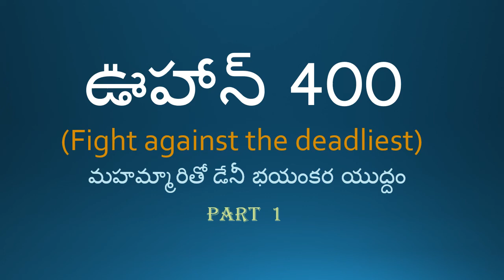ఊహాన్ 400 పార్ట్ 01 కల్పిత కథ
అమెరికన్ రచయిత డీన్ కూంజ్ వ్రాసిన రొమాంటిక్ థ్రిల్లర్ ద ఐస్ ఆఫ్ డార్క్ నెస్  కథాంశాన్ని పరిచయం చేసుకుందాం.. అటూ ఇటుగా సుమారు నలభై సంవత్సరాల క్రితం వ్రాయబడ్డ ఈ రచనను ఇప్పుడు పరిచయం  చేసుకోవలసిన  అవసరమేమంటే.. నేడు యావత్తు ప్రపంచాన్ని వణికిస్తున్న మహమ్మారి వైరస్ కరోనా తో దాని బేస్ మరియు క్లైమాక్సులు ముడిపడి ఉండటమే..
     కొంత రొమాన్సు.. మరికొంత మదర్ సెంటిమెంటు.. కనపడీ కనపడనట్టుండే సూపర్ నేచురల్ మరియు థ్రిల్లింగ్ ఎలిమెంట్లు.. వేగంగా నడిచే కథ... అవసరం మేరకే కనపడే పాత్రలు... వివిధ సన్నివేశాల రూపకల్పన.. పటిష్టమైన క్లైమాక్సు.. కథకు కేంద్ర బిందువులైన పారా గవర్నమెంటు ఏజెన్సీల పాత్ర... బయో వెపన్ల  తయారీల వెనుక ఉండే పరమార్ధాలు.. వెరశి ఒక ఆసక్తికరమైన రచనగా పేర్కొనవచ్చు దీన్ని..
కథావస్తువు పూర్తిగా కల్పితం.. కాకపోతే నేటి కరోనా వైరస్ కు దాదాపు పూర్తిగా లింకు ఉన్నట్టు అనిపించడంతో ఆసక్తికరంగాను.. ఆశ్చర్యంగాను అనిపిస్తుంది.. అయితే అది కేవలం కాకతాళీయమనే అనొచ్చు.. పేర్కొన్న ప్రదేశాలు.. సలిపే వ్యవహారాలు మాత్రం వందకు వంద శాతం సజీవాలే అని కూడా అనుకోవచ్చు..
ఊహాన్ 400 అన్నది చైనా దేశపు ఊహాన్ నగర సబర్బ్స్ లో కల ఆ దేశపు  ఆర్.డి.ఎన్.ఏ.  ల్యాబ్స్ లో సృష్టించబడ్డ వైరస్... చైనీస్ సైంటిస్ట్ లీ చెన్ ద్వారా వెలుగులోకి వచ్చిన వైరస్ ఇది … ఒక మ్యాన్-మేడ్ మైక్రో ఆర్గానిజం యొక్క 400 వ అతి సూక్ష భాగం...దశాబ్దపు వైరస్ గా పేర్కొన బడిన ప్రాణాంతక మరియు మహమ్మారి వైరస్… ఒక బలమైన బయో వెపన్… ఒక బయో వెపన్ గా అత్యంత శక్తివంతమైన వైరస్ ఇది. `

ఒక్క మనిషి తప్ప సృష్టిలోని ఏ ఇతర జీవి ఈ వైరస్ ను ఇతరులకు అంటించలేదు… కేవలం మనుషులు మాత్రమే క్యారీ చేయగలిగేలా రూపొందించబడిందిది… ఒకసారి మానవ శరీరం నుండి బయటడ్డాక ఒక్క క్షణం కూడా సజీవంగా ఉండలేని విధంగా రూపొందించబడ్డ వైరస్ ఇది … ఆంత్రాక్స్ మొదలైన ఇతర మైక్రో ఆర్గానిజంస్ వలే ఏ ఇతర ఆబ్జెక్ట్స్ ను శాశ్వతంగా  కంటామినేట్ చేయగల సామర్ధ్యం లేని విధంగా తయారు చేయబడ్డది… ఈ వైరస్ సోకిన మనిషి మరణించిన అతి కొద్ది సేపటికే సదరు వ్యక్తికి సోకిన వైరస్ కూడా నిర్జీవమైపోతుంది...
అయితే అవగాహనతో కూడిన ఒక పటిష్ట ప్రణాళికతో ఈ వైరస్ ను కట్టడి చేయవచ్చు. వైరస్ ను రూపొందించేటపుడే దాని కట్టడి వ్యవహారాన్ని కూడా దృష్టిలో ఉంచుకుని రూపొందించబడ్డ వైరస్ ఇది… ఈ వైరస్ సోకిన మనిషి కేవలం నాలుగంటే నాలుగ్గంటల్లోనే దీన్ని ఇతరులకు అంటించగల శక్తిని పొందుతాడు...  కేవలం 24 గంటలలోపే చనిపోతాడు వైరస్ సోకిన సదరు వ్యక్తి… చాలా సందర్భాల్లో అంతకు మునుపే  అంటే కేవలం 12 గంటల్లోనే చనిపోయే అవకాశాలే ఎక్కువ…  దీని  కిల్-రేటు కూడా వందకు వంద శాతం..

అతి తక్కువ ఇంక్యుబేషన్ పీరియడ్ కలిగిన బుల్లి మైక్రో ఆర్గానిజపు పరమాణువు ఇది అని అనాలి.. కోటి ఎబోలా వైరస్ లకు సమానమిది... ఒకసారి సోకిన తరువాత సర్వైవ్ అవ్వగల అవకాశాలు మృగ్యం... కాకపోతే ఒకరి నుంచి మరొకరికి వ్యాప్తి చేయగల   సమమర్ధ్యాన్ని తగ్గించొచ్చు లేక పూర్తిగా నియంత్రించొచ్చు తగిన జాగ్రత్తలు తీసుకోవడం ద్వారానో లేక శాస్త్రీయమైన మెడికేషన్ ద్వారానో.. అంతే తప్ప వైరస్ సోకిన వ్యక్తిని బ్రతికించడం మాత్రం అసాధ్యం..

చైనా వారు ఈ వైరస్ ను అనేక రాజకీయ ఖైదీలపై ప్రయోగించి ఉంటారనే విషయంలో ఎటువంటి సందేహము అవసరం లేదు... కాకపోతే ఈ ప్రాణాంతక వైరస్ ను తయారు అయితే చేయగలిగారే కాని దాని యాంటీ బాడీని... దానికి విరుగుడుగా ఒక యాంటి బయోటిక్ ను... రూపొందించలేక పోయారు చైనా వారు..

సోకీ సోకడంతోనే మొదటగా ఈ వైరస్ మైగ్రేట్ అయ్యేది బ్రెయిన్ స్టెం వద్దకే... ఇక అప్పటి నుండీ బ్రెయిన్ టిష్యూను తినివేయడం జరుగుతుంది… హ్యూమన్ బాడీని నియంత్రించే అన్ని విభాగాలను సర్వనాశనం చేయడం ఈ వైరస్ యొక్క తదుపరి టార్గెట్... ఫలితంగా ఈ వైరస్ సోకిన వ్యక్తి  మొదటగా తన పల్స్ రేటు.. ఆపై తన బాడీ తాలూకు వివిధ ఫంక్షనింగ్ ఆర్గాన్సు పై పట్టు కోల్పోతాడు.. క్రమంగా శ్వాస పీల్చుకుందామన్న ఆశ కూడా చచ్చిపోతుంది బ్రెయిన్ యొక్క ఇనెఫెక్టివ్ ఫంక్షనింగ్ పుణ్యమాని..

తన మాతృభూమి అయిన చైనాను వదలి అమెరికాకు పారిపోయి వచ్చిన అక్కడి సైంటిస్ట్ లీ చెన్ ను సియెర్రా నెవాడ ల్యాబ్స్ కు తీసుకొచ్చి దాని తాలూకు డూప్లికేటును తయారు చేయగలిగ్గింది ల్యాబ్… తనతో పాటు అతను మోసుకొచ్చిన ఊహాన్ - 400 తాలూకు ఫార్ములా సహాయంతో ల్యాబ్ ఆ పని చేయగలిగింది…

అయితే ఆ వైరస్ తో పాటు అవసరమొస్తే దాన్ని నియంత్రించగల ఔషధం.. దానితో పాటు ఆ వైరస్ కు విరుగుడును కూడా రూపొందించే పనిలో ఉన్నది ల్యాబ్ ప్రస్తుతం... చైనీస్ మాత్రం వైరస్ నైతే రూపొందించగలిగారు కాని యాంటీ బాడిని.. వైరస్ యొక్క విరుగుడును తయారు చేయలేక పోయారని అనుకున్నాము కదా.